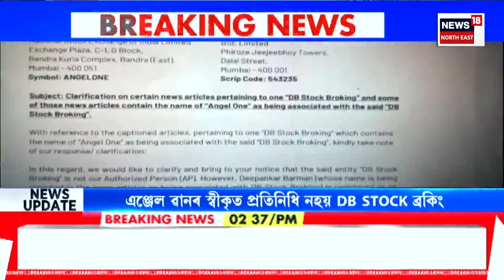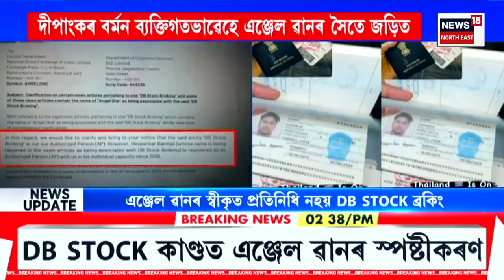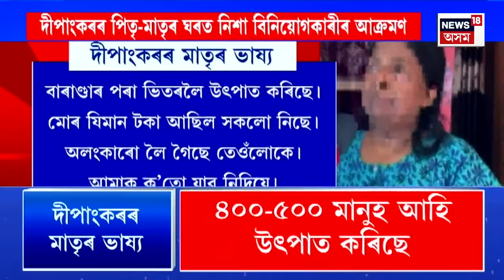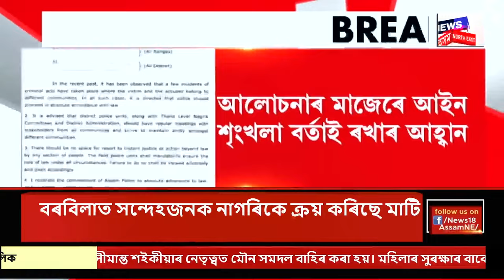Assamese News | গাঁও চহৰ জিলাৰ খবৰ |পলাতক প্ৰৱঞ্চক দীপাংকৰ বৰ্মনৰ প্ৰেমিকাক গ্ৰেপ্তাৰ।DB STOCK FRAUD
Assamese News | গাঁও চহৰ জিলাৰ খবৰ |পলাতক প্ৰৱঞ্চক দীপাংকৰ বৰ্মনৰ প্ৰেমিকাক গ্ৰেপ্তাৰ
দীৰ্ঘসময়ৰ জেৰাৰ অন্তত দীপাংকৰৰ প্ৰেমিকা মনালিছা দাসক গ্ৰেপ্তাৰ
পল্টন বজাৰ থানাৰ ২৮৮/২০২৪ নম্বৰৰ গোচৰত যুৱতীগৰাকীক গ্ৰেপ্তাৰ
পল্টনবজাৰ থানাত নিতুল দাস নামৰ এজনে তৰিছিল গোচৰ
এজাহাৰত দীপাংকৰৰ লগতে উল্লেখ কৰিছিল প্ৰেয়সীৰ নাম
ডি বি ষ্টক ব্ৰকিঙৰ লুণ্ঠনৰ বিৰুদ্ধে তৰিছিল গোচৰ
0:00 Intro